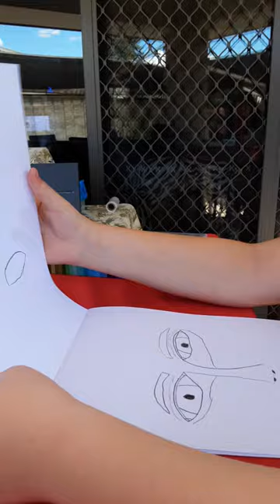My drawings ^w^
Hello here are some of my drawings and hope you enjoy 😎👍✌👌😁😛